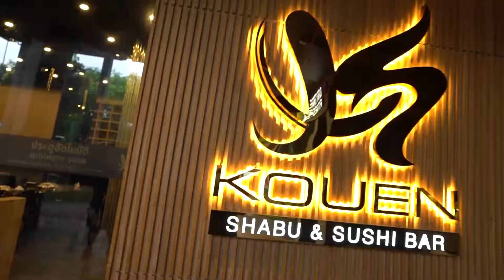Talon ตะลอน Tour Ep.2 เเซลม่อนจ๋าหนีข้าทำไม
ถ้าถามหาร้านบุฟเฟ่ต์อาหาร ญี่ปุ่น ทุกคนต้องรู้จัก Koeun
มาดูกันว่า นายเดียวจะชอบหรือไม่ เปิดตัวตัวละครลับอีกสองคนด้วยครับ
นายเเบร์ เเละ คุณยูกิ จะมันจะเกรียนยังไงลองไปชมกันครับ